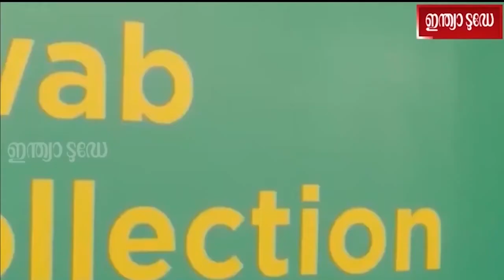കോവിഡ് വൈറസ് വായുവിലൂടെ പടരുമെന്ന് പഠനങ്ങൾ | Covid Virus spreads through air | Omicron | Lockdown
കോവിഡ് -19 രോഗികള്‍ക്ക് ചുറ്റുമുള്ള വായുവില്‍ വൈറസ് സാന്നിദ്ധ്യം കണ്ടെത്താനാകുമെന്നും പരിസരത്തുള്ള രോഗികളുടെ എണ്ണം കൂടുന്നതിനനുസരിച്ച് പോസിറ്റീവ് നിരക്ക് വര്‍ദ്ധിക്കുമെന്നും ശാസ്ത്രജ്ഞര്‍ കണ്ടെത്തി.